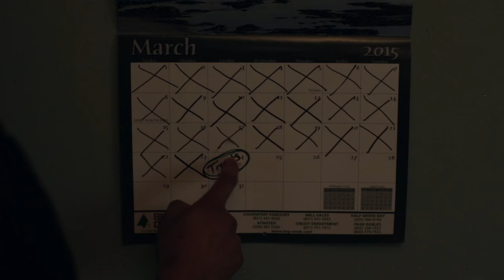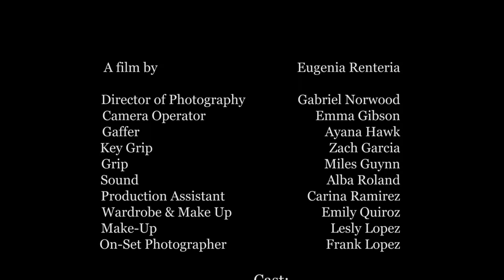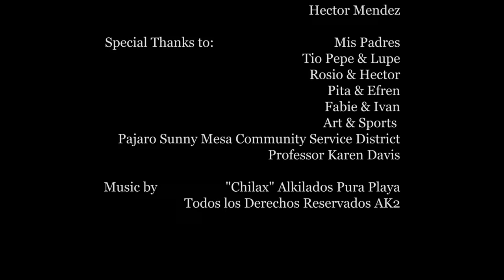HUGO: Short Film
Hugo

Producer/Director: Eugenia Renteria

Living with his family in Watsonville, Hugo struggles to decide whether to continue practicing for a professional soccer tryout or heed his father and accept work in
construction to help support his ailing mother.